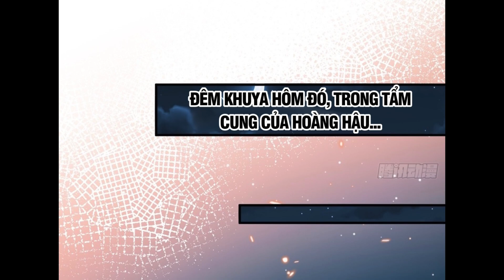NƯƠNG TỬ NHÀ TA VẬY MÀ LẠI LÀ NHÂN VẬT PHẢN DIỆN CHAP 2 | REVIEW TRUYỆN | TRUYỆN THÀNH PHIM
● Video được edit bởi: Mộng Tiên Giới

💲- Ví MoMo, ZaloPay:  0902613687 - Tran Mai Dung Nghi
💲- Tài Khoản OCB Bank : 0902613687 - Tran Mai Dung Nghi

Từ khoá:
Danh sách phát các bộ mà nhóm đang làm:
● NHÂN VẬT PHẢN DIỆN NÀY CÓ CHÚT LƯƠNG TÂM, NHƯNG KHÔNG NHIỀU
● TUYỆT SẮC ĐẠO LỮ ĐỀU NÓI NGÔ HOÀNG CÓ THỂ CHẤT VÔ ĐỊCH
● LÚC BẮT ĐẦU ĐÃ CÓ 7 VỊ SƯ TỶ TUYỆT SẮC
● NƯƠNG TỬ NHÀ TA LÀ BẠO QUÂN NỮ ĐẾ TƯƠNG LAI